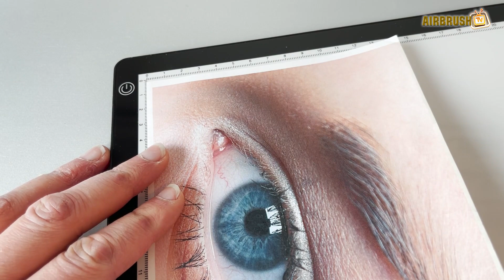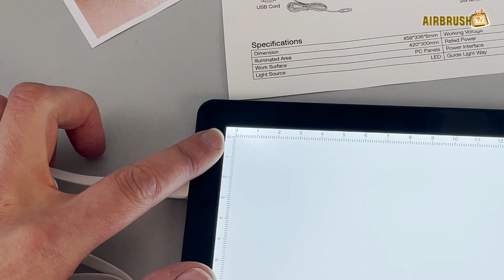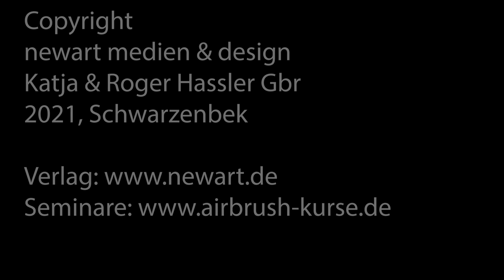Gaomon GA3 - Preiswertes Leuchtpad mit Schneidmatte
Um Entwürfe schnell und einfach umzusetzen und anzupassen fällt die Wahl gerne auf einen Leuchttisch. Das Gaomon
GA3 ist ein stufenlos dimmbares Leuchtpad in A3-Größe. Das
 Gerät wird mit dem beiliegenden Micro-USB-Kabel an eine
vorhandene USB-Stromquelle wie Laptop, PC, Power Bank
oder Wandadapter angeschlossen. Das 2 m lange Flachkabel
macht die Positionierung am Tisch sehr angenehm flexibel.
Die Helligkeit ist stufenlos dimmbar durch Antippen des Powerschalters.
Die LED-Lichtquelle hat eine maximale Helligkeit
von 850 cd/m2. Mit einer Dicke von 6 mm ist das A3-Leuchtpad
leicht zu verstauen. Das Besondere bei diesem Modell ist,
dass die Rückseite eine Schneidmatte bereithält, auf der man
seine Schablonen sofort nach dem Durchzeichnen auch ausschneiden
 kann. Also einfach umdrehen und losschneiden.
Verschiedene aufgedruckte Radien und Linien ermöglichen
auch grafisch genaues Arbeiten, falls benötigt. Das Gaomon
GA3 Leuchtpad ist für günstige 56,99 Euro bei Amazon erhältlich.